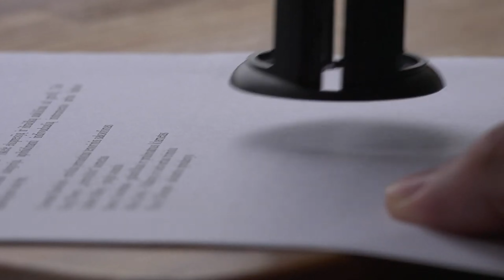USA Introduces The Domestic H-1B Visa Renewal Pilot Program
Renewing your H-1B US Visa has never been easier! Check out the H-1B Visa Renewal Pilot program that brings a huge advantage to you.

I'm building a network of Global Citizens. Do you need help studying abroad, working abroad, or getting a visa,?

You can book 1-on-1 sessions with me. Book it at least 3 days in advance

Time Stamps
0:00 - 0:38 - Introduction
0:39 - 1:41 - The Problem
1:42 - 2:11 -  Domestic Visa Renewal
2:12 - 2:55 -  Limitations
2:56 - 3:57 - Process
3:58 - 4:39 - outro